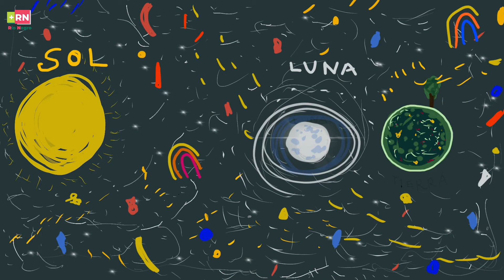+RN | Paisajes Sonoros - Un eclipse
HaciendoescuelaRN | +RIONEGRO +RN | Paisajes Sonoros - Un eclipse
Ministerio de Educación y DDHH Río Negro.